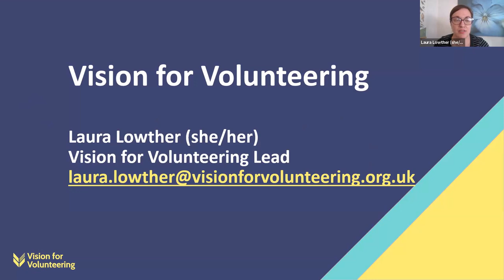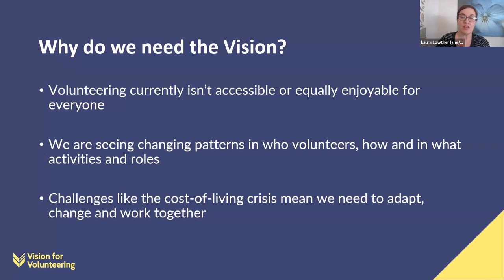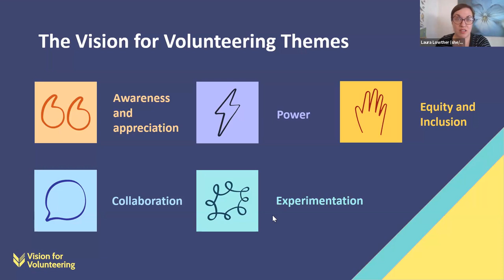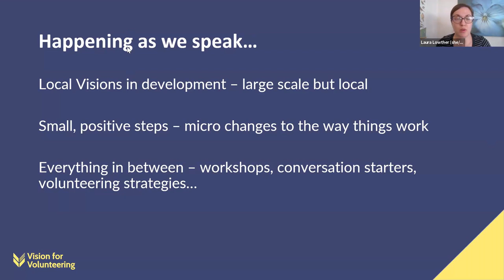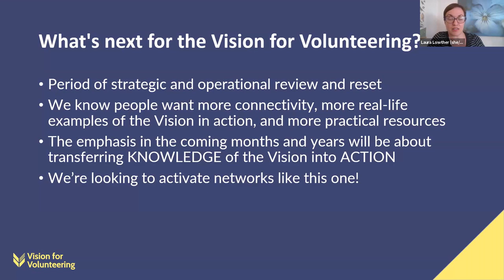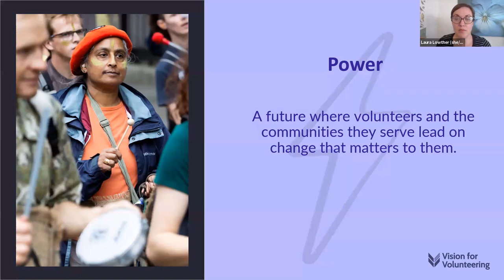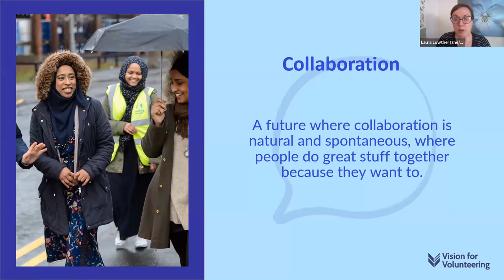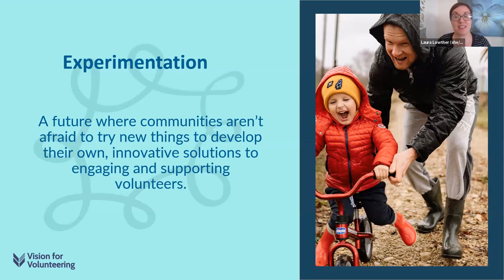HVG Masterclass: Vision for Volunteering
The Vision for Volunteering is a ten-year collaborative project designed to create a better future for volunteering.

In this HVG Masterclass, Laura Lowther, Vision for Volunteering Lead, will take us through a few of the themes and explore how we, as volunteer engagement professionals, can apply this within our work.